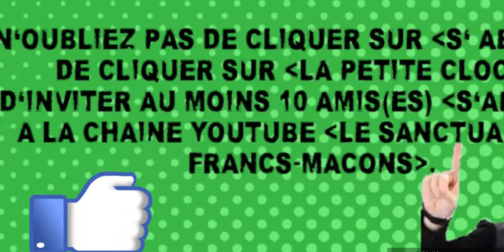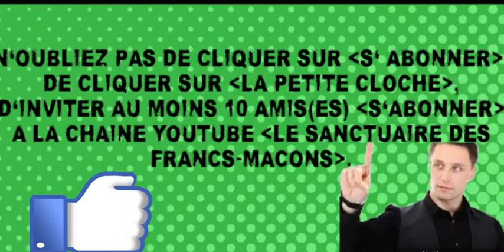CHANT: L'HYMNE DE LA FRANC-MAÇONNERIE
LES FRANCS-MAÇONS SONT DE VERITABLES BATISSEURS.